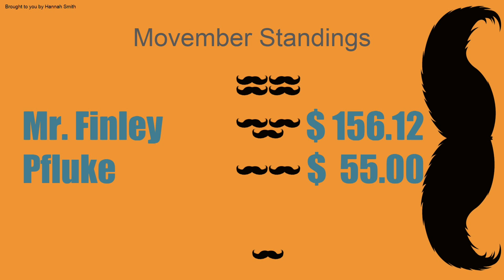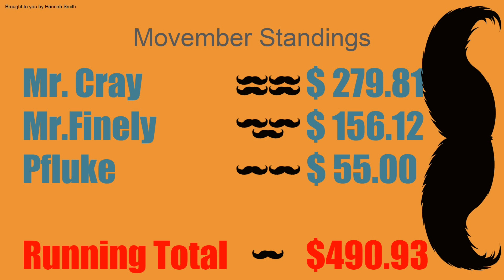Morning News 11 26 19